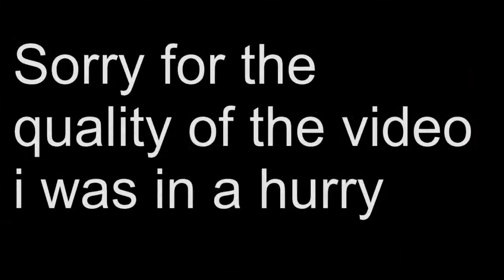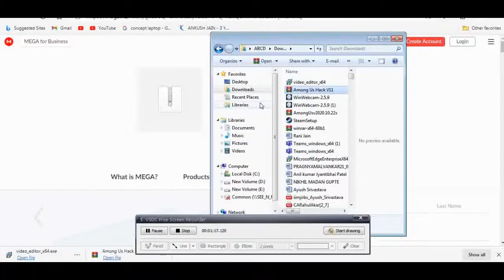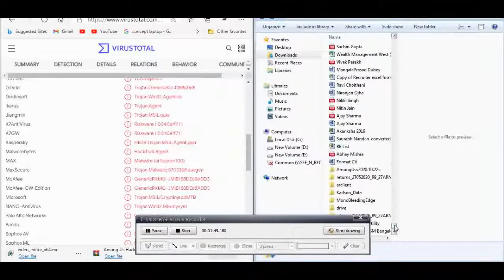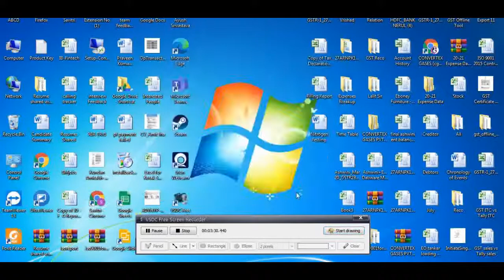Beware of this scam!!! | Among us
Ok this is real and not fake, I am warning about this.

Subscibe it is free.

⏱️Timestamps⏱️
0:00  Intro
0:23 The scam
1:49 Proof
2:36 Summary
3:40 Outro
 It would mean my world to me if you-

Im gonna be Makin videos on my own smp on minecraft java where dream is not there.it's kinda like the dream smp and hermitcraft but not it.  It's coming soon I promise. Hopefully dream does a face reveal.
By the way I am doing a program where if you share me your gameplay you will be one of my member channels.

By the way tell me what you want to see next in the comments below.

Insta only for dog photos. New insta soon

PC specs-
Potato laptop with-
I7 3rd Gen
GeForce 630m
4gb ram
500gb hard drive (slow one)